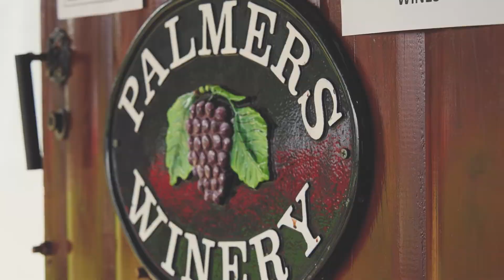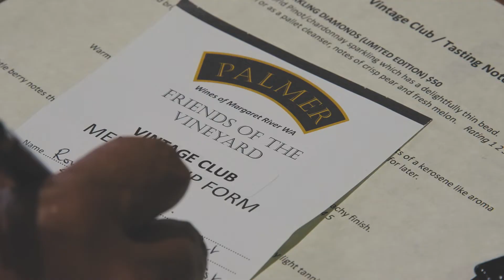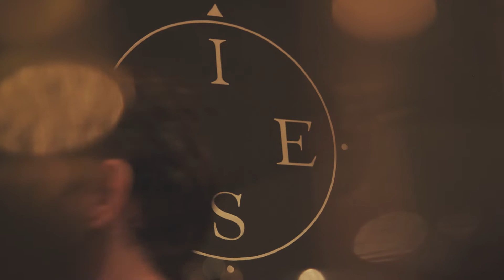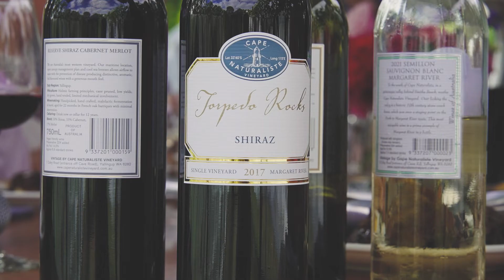2022 LA CHAINE DES ROTISSEURS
LA CHAÎNE DES RÔTISSEURS AT EAGLE BAY
INAUGURAL BAILLI’S TABLE
LA CHAÎNE DES RÔTISSEURS

- Wise Wine
- Palmer's Winery
- Cape Naturaliste Vineyard